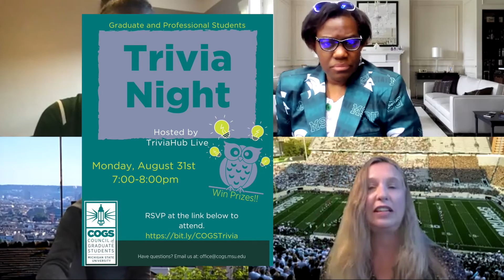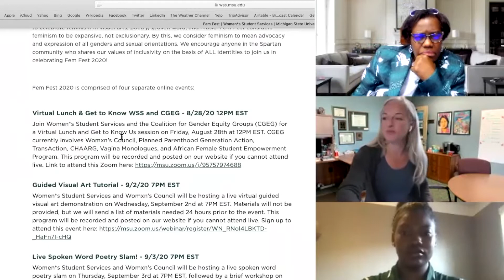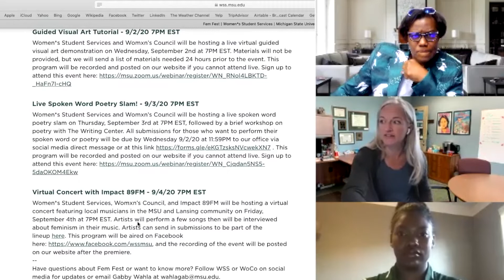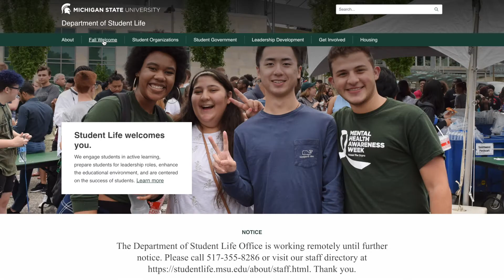Are You Fall Welcome Ready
Greetings Spartans. Please enjoy a fun and interactive video that highlights some of the Fall Welcome events. Find out more about the many fun and virtual ways to get involved and win some prizes through our episodic mock Zoom call that asks the question….“Are You Fall Welcome Ready?” Events happening all during Fall Welcome, so make sure to watch soon! For more information on events, please visit our Have a fantastic year, and be well.